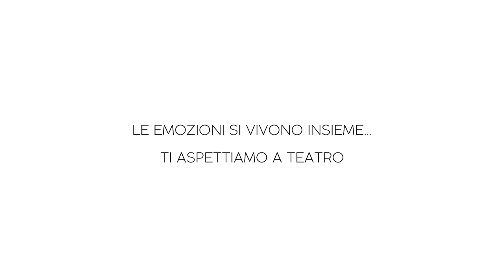SENIGALLIA Teatro La Fenice - Stagione Prosa 23/24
Comune di Senigallia
AMAT
in collaborazione con  Compagnia della Rancia
con il contributo di MiC Ministero della Cultura| Regione Marche

SENIGALLIA Teatro La Fenice & Rotonda a Mare

28 e 29 ottobre 2023
VINCENZO SALEMME
NATALE IN CASA CUPIELLO
di Eduardo De Filippo
regia Vincenzo Salemme

18 novembre 2023
NINO FRASSICA
& LOS PLAGGERS BAND
TOUR 2000/3000

2 dicembre 2023
COMPAGNIA DELLA RANCIA
LUCA GAUDIANO, JESSICA LORUSSO
UNA VOLTA NELLA VITA
(Once)
libretto Enda Walsh
dal film ‘Once’ di John Carney
musiche e liriche Glen Hansard & Markéta Irglová
regia Mauro Simone

19 e 20 dicembre 2023
FRANCESCO PANNOFINO, LOREDANA CANNATA, ERIK TONELLI, CARMINE RECANO
MINE VAGANTI
uno spettacolo di Ferzan Ozpetek
con SIMONA MARCHINI
e con (in o.a.) Roberta Astuti, Sarah Falanga Mimma Lovoi, Francesco Maggi, Jacopo Sorbini

7 gennaio 2024
VANESSA SCALERA
LA SORELLA MIGLIORE
di Filippo Gili
regia Francesco Frangipane

dal 25 al 27 gennaio 2024
– residenza di riallestimento –
MUSICAL INTERNATIONAL COMPANY
DIVINA COMMEDIA OPERA MUSICAL
musiche di Marco Frisina
testi di Gianmario Pagano e Andrea Ortis
regia di Andrea Ortis

21 febbraio 2024
ALESSIO BONI, IAIA FORTE
ILIADE
Il gioco degli Dei
uno spettacolo del Quadrivio
testo di Francesco Niccolini liberamente ispirato dall’”Iliade” di Omero
drammaturgia di Roberto Aldorasi, Alessio Boni, Francesco Niccolini e Marcello Prayer

11 marzo 2024
– fuori abbonamento –
GIORGIO COLANGELI, MARIANO RIGILLO
I DUE PAPI
di Anthony McCarten
con la partecipazione di ANNA TERESA ROSSINI
regia Giancarlo Nicoletti

21 marzo 2024
MILENA VUKOTIC, PINO MICOL, GIANLUCA FERRATO
COSÌ È (SE VI PARE)
di Luigi Pirandello
regia Geppy Gleijeses

EVENTO SPECIALE

– fuori abbonamento –
KODŌ
Tamburi giapponesi dell’isola di Sado
One Earth Tour 2024
WARABE
Il suono della vita, il dinamismo dell’anima

INFORMAZIONI, PRENOTAZIONI, PREVENDITE
TEATRO LA FENICE 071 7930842 /// 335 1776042